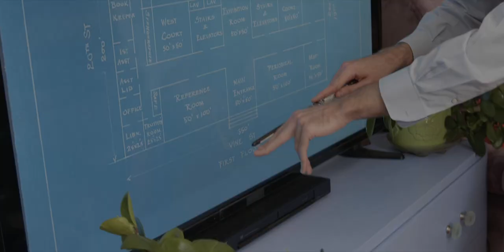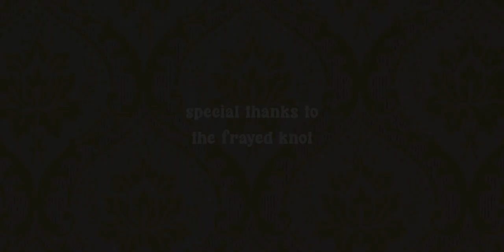A Yarn Film Concept Trailer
Shot in Spring 2022 on location in Savannah, Georgia.
If you liked this (faux) trailer follow us on instagram, share our profile, and (if you have the means) please donate so we can transform the story in this trailer into a feature film.

Director: Cait Brown
DP: Chris Tremblay
Producer: Sarah Hanke
1st AC: Maddie Staszak
Key Grip: Chris Inman
Bestest Boy: Jake Letizia
Craft Services: Megan Brown
Transportation Coordinator: Carly Lieberman
Location Coordinator: Von Armstrong
Wardrobe: Cordie Hirsch

Starring:
Cordie Hirsch
Peter Walsh
Jaz Solana

Infinite Thanks To:
Jennifer & Connor @ The Frayed Knot Savannah